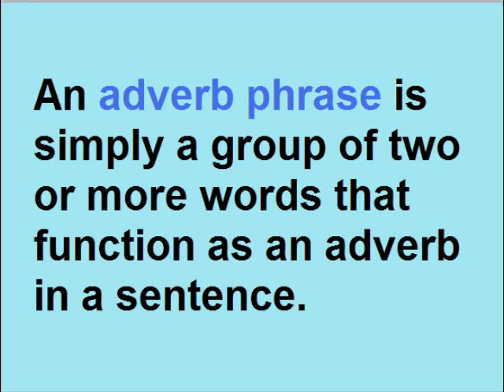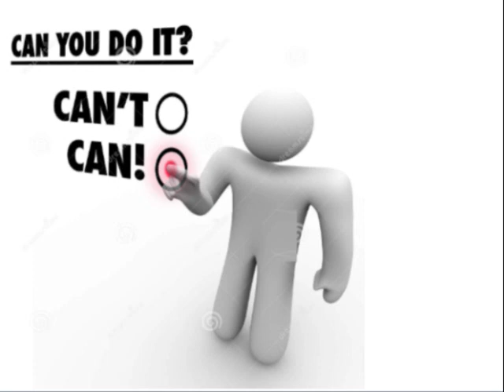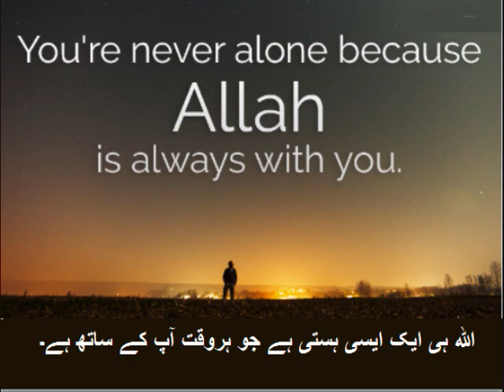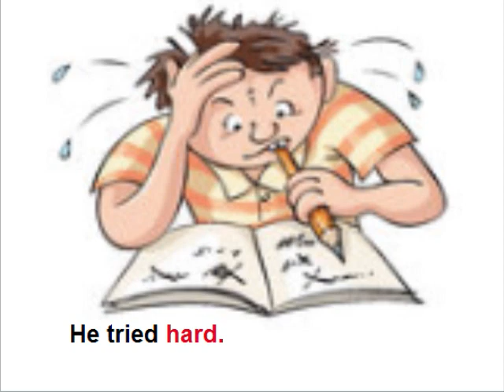Class 9 - English - Unit -8.7-Stopping by woods on a snowy evening-Adverb Phrase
9th English unit 8.7, Adverb Phrase in Urdu